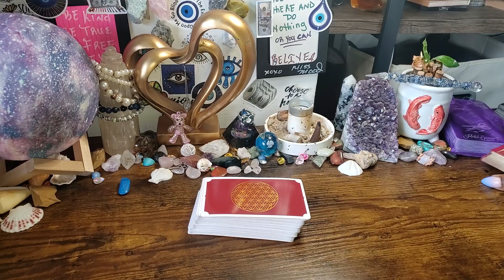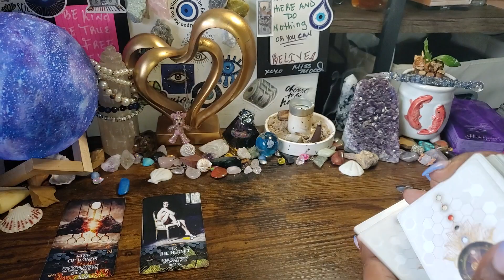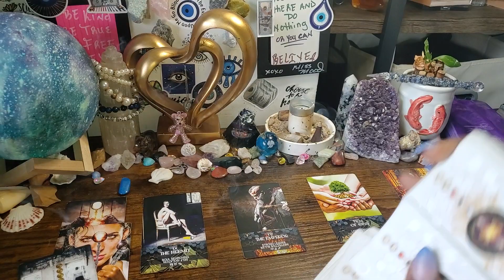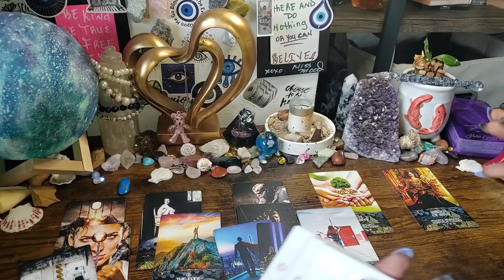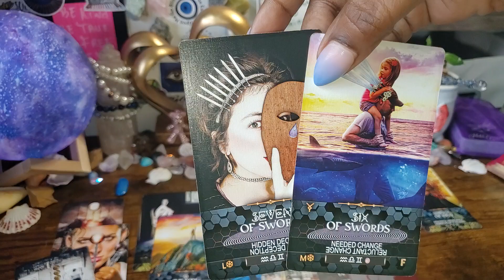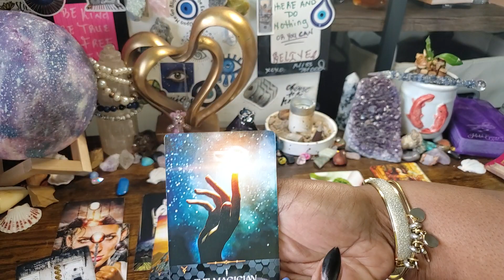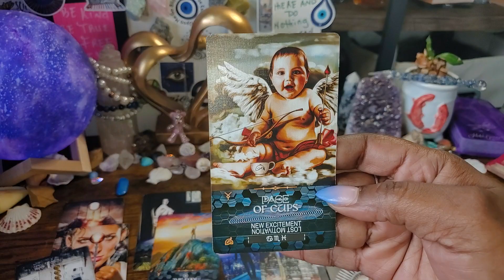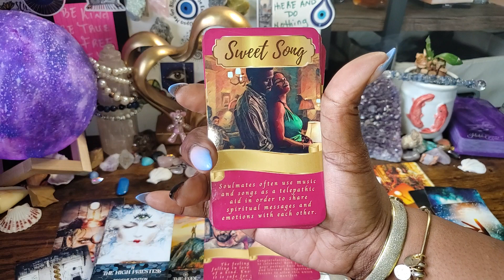🤑Wow what an OFFER ~From the bottom 2 the TOP💕🍀🥳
GENERAL*LOVE*MONEY
1 HR - $ 175.00
45 MIN - $ 125.00
30 MIN - $ 100.00

$MoodMotivation